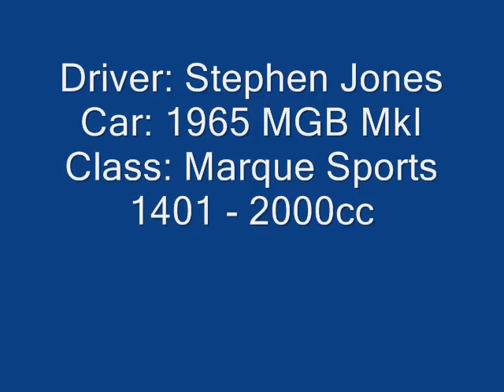Bulahdelah Hillclimb on the old Pacific H'way @ O'Sullivan's Gap. Steve Jones in his MGB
Steve Jones in his 1965 MGB MkI takes on the old Pacific Highway at O'Sullivan's Gap for the Bulahdelah Hillclimb on 9th March 2003. Sorry, I don't know times.